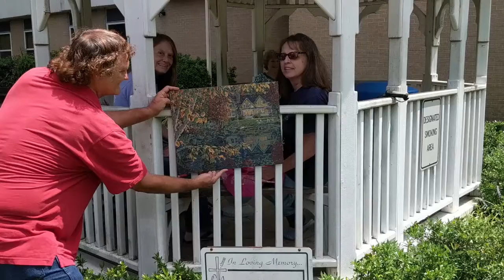Autumn Reflection Painting by Mark Morris